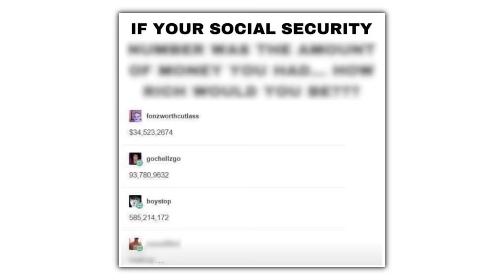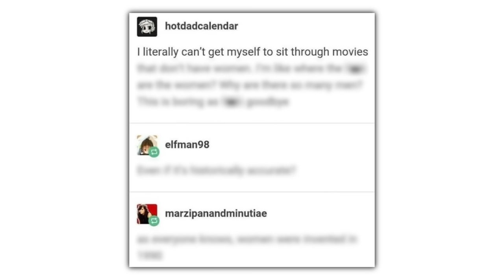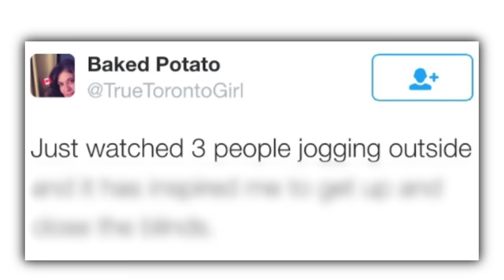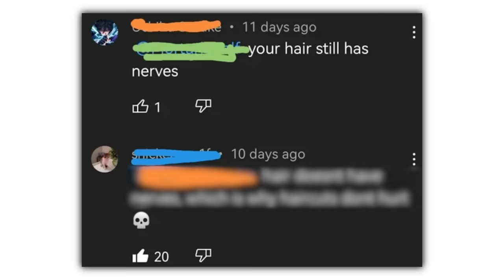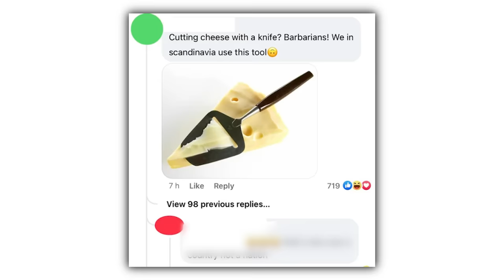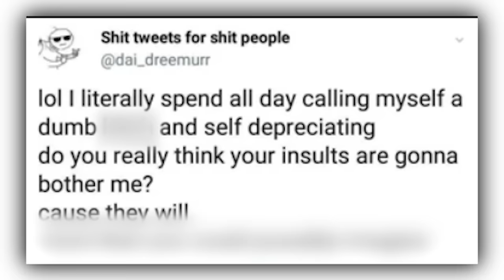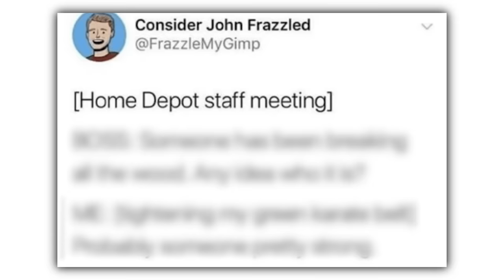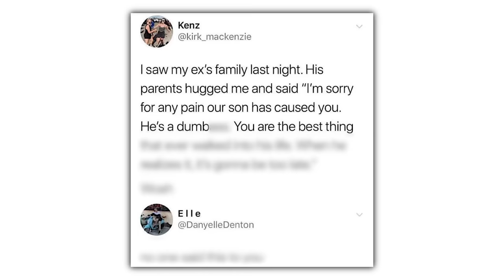Dumb Memes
Check these out or i will cry